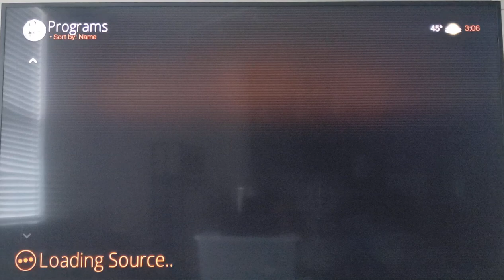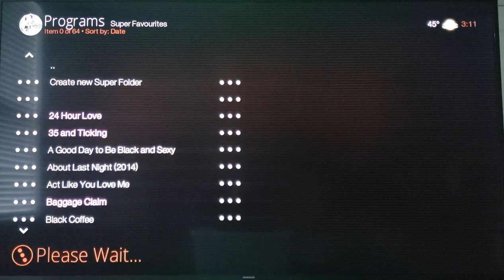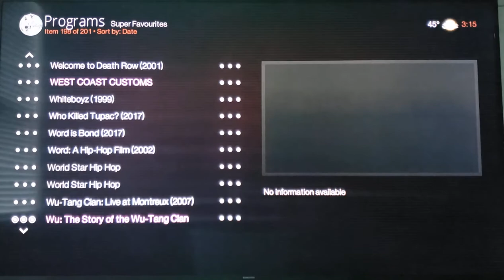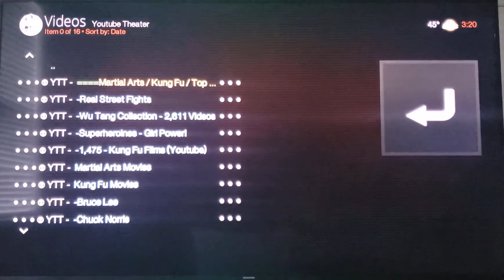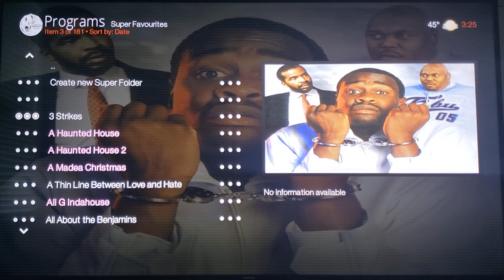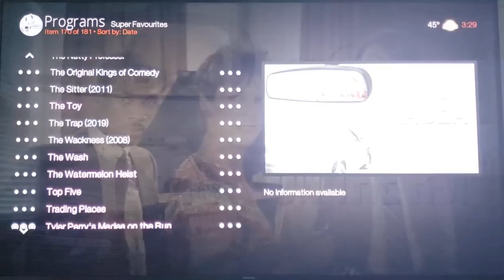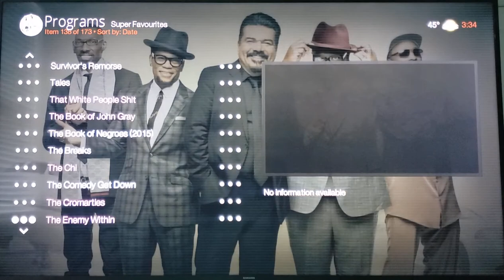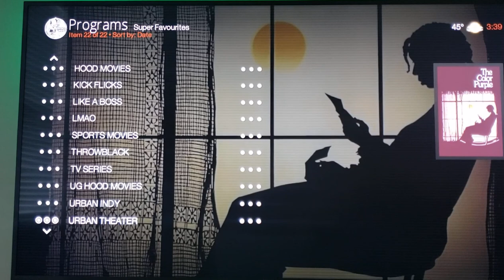AWESOME!! 22 SUPER FAVORITES URBAN FOLDERS IN KODI 18.6 LEIA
Categorized Urban section built in super favorites folders. 1000+ movies and shows hand picked from Midian, Wolfpack, Numbers, and more.

Check out my paid tv service included with 1 month free on  your device  jailbreak full load!